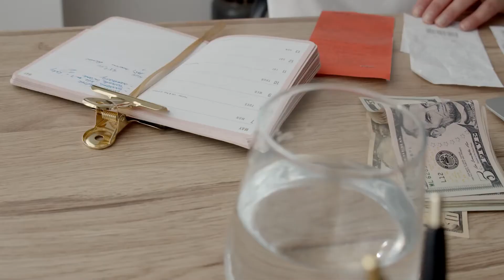ABOUT ME | HOW I GOT INTO REAL ESTATE AT 19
In this video, about who I am, what to expect from this YouTube channel, & how I got into real estate at a pretty young age and started wholesaling real estate and flipping houses without much money.

I've been in real estate since 2015 wholesaling houses, flipping, subject to transactions and other creative strategies.

On this channel I'll be sharing deals I'm doing as well as real estate tips & tricks!

This is NOT legal or financial advise. Make sure you consult with your attorneys and advisors. I am just sharing my experience.